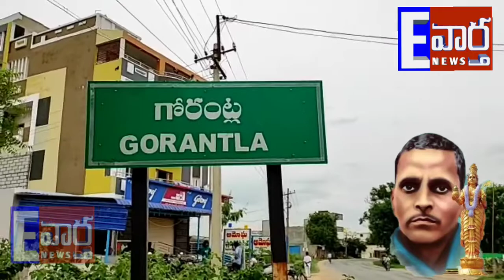పొట్టి శ్రీరాములు జయంతిలో గోరంట్ల వైసీపీ నేతలు